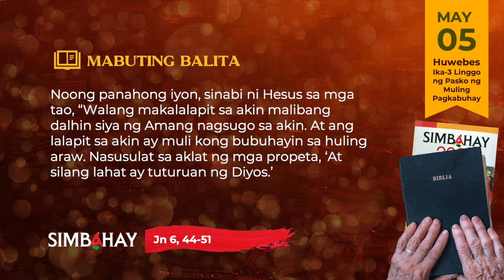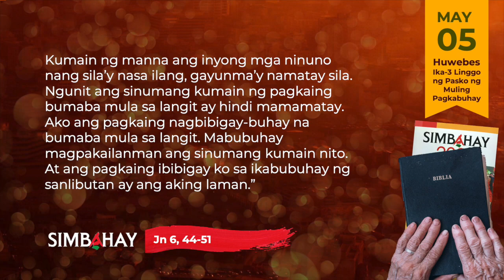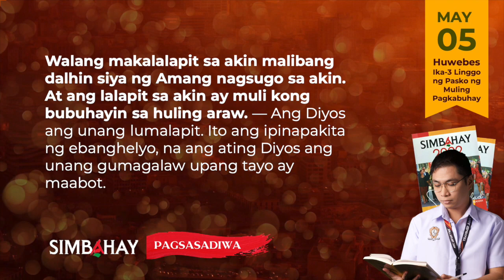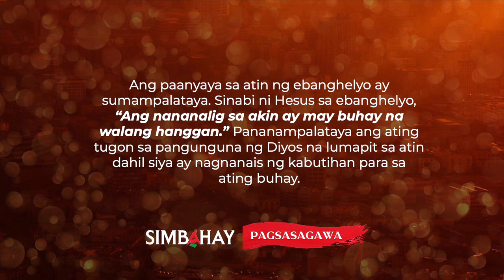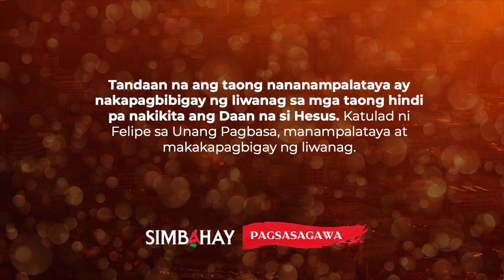SIMBAHAY | Huwebes sa Ika-3 Linggo ng Pasko ng Muling Pagkabuhay | Mayo 05, 2022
“Walang makalalapit sa akin malibang dalhin siya ng Amang nagsugo sa akin. At ang lalapit sa akin ay muli kong bubuhayin sa huling araw."